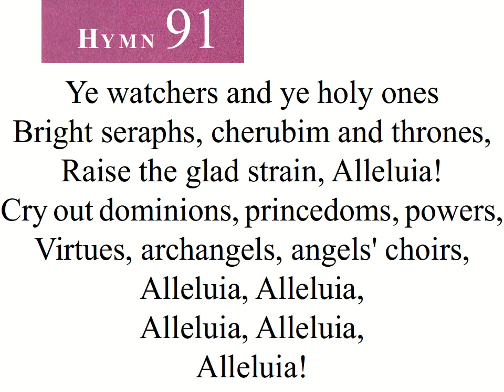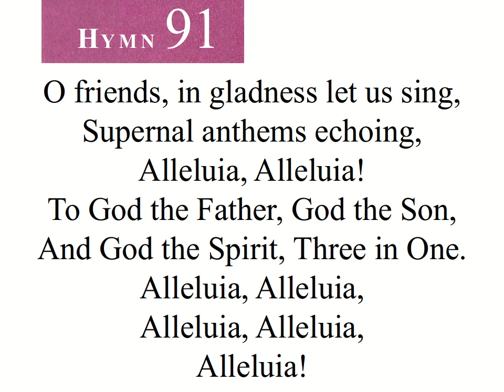91 Ye Watchers and Ye Holy Ones (instrumental)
91 Ye Watchers and Ye Holy Ones
Seventh-day Adventist Hymnal
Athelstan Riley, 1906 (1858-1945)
Geistliche Kirchengesänge, Köln, 1623
Arr. by Ralph Vaughan Williams (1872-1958)